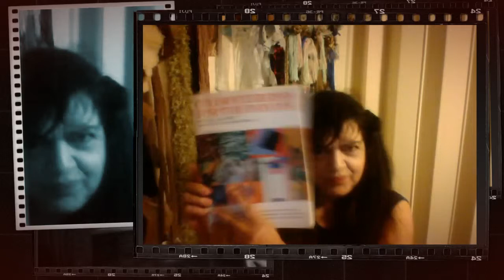unprepared lesson by AnabellaMonzon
My funny video to entertain kids, no plan, no lesson